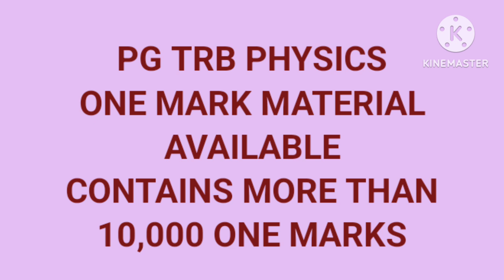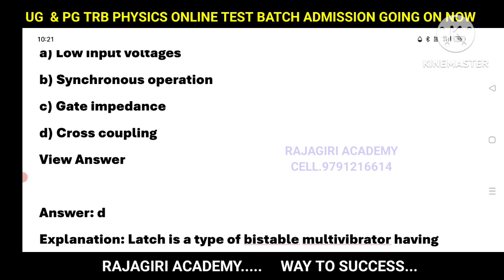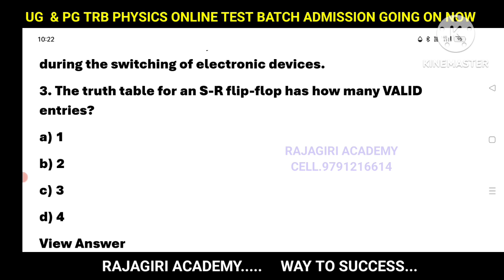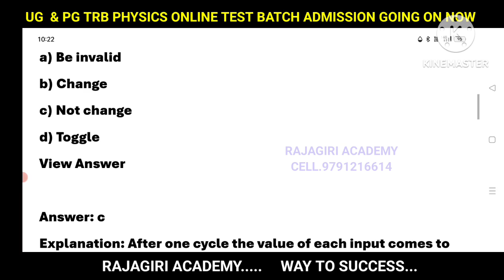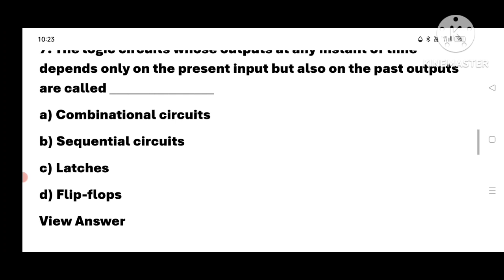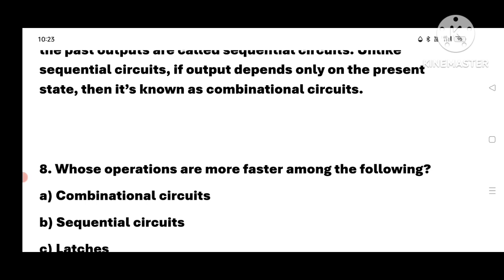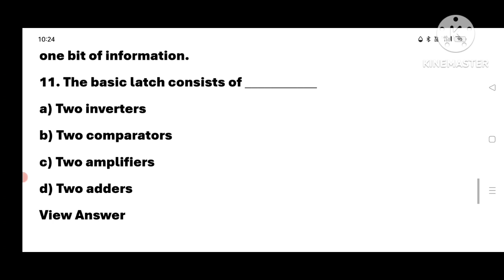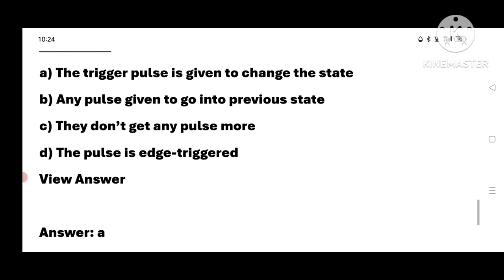PG TRB PHYSICS/UNIT 10/COMPLETE STUDY MATERIAL AVAILABLE